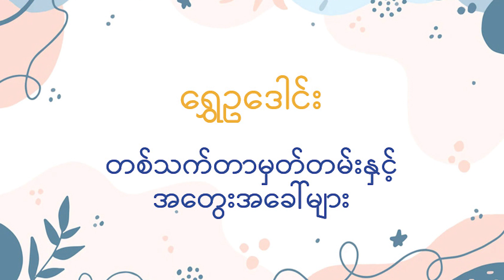ဆရာကြီးရွှေဥဒေါင်း၏ တစ်သက်သာမှတ်တမ်းနှင့် အတွေးအခေါ်များ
စာဖတ်ခြင်းကို နှစ်သက်သည့် သူများအတွက် ဆရာကြီး ရွှေဥဒေါင်း၏ ယခုစာအုပ်သည့် လွန်စွာဖတ်၍ကောင်းသောစာအုပ်တစ်အုပ် ဖြစ်မှာသေချာပါသည်။ တစ်ခါတစ်ရံတွင် မိမိခံစားရသည့် ခံစားချက်များ တွေ့ကြုံရသည့်အကြောင်းအရာများသည် မိမိတစ်ဉီးတည်းတွင်သာဖြစ်ရသည်ဟု ခံစားရသည့် အခိုက်အတန့်များလည်း ရှိတတ်ပါသည်။ ယခုကဲ့သို့သော စာအုပ်များကိုဖတ်ရှုသည့်အခါ  "ဪ ဒါမျိုးက ဒီလိုရှိပါလား ဒီလိုတွေ့ကြုံတတ်ပါလား" ဟု ခံစားနားလည်လာရသည်။ မိမိတစ်ဉီးတည်းက ခံစားကြုံတွေ့ရသည်မျိုးမဟုတ်ဟု သိရှိလာသည့်အခါ စိတ်ပိုင်းဆိုင်ရာ ရင့်ကျက်ခြင်းတစ်မျိုးကိုလည်း ရရှိနိုင်ပါသည်။

နားသောတဆင်ရင်း သုတရသများရရှိကြပါစေ။နားဆင်ပေးသူတိုင်းကို ကျေးဇူးအထူးတင်ရှိပါတယ်။